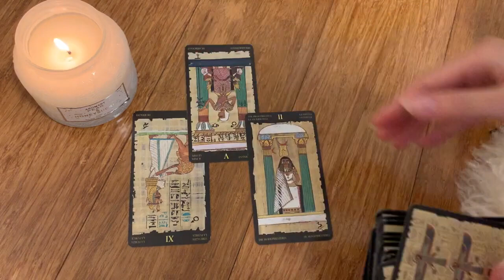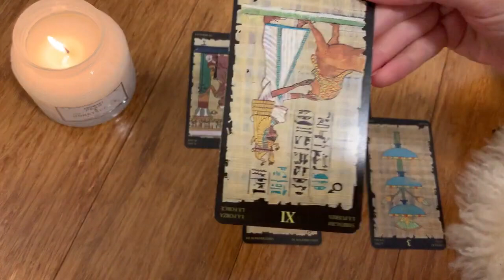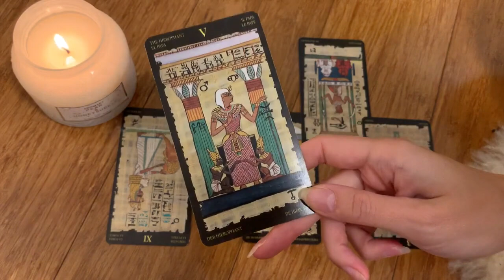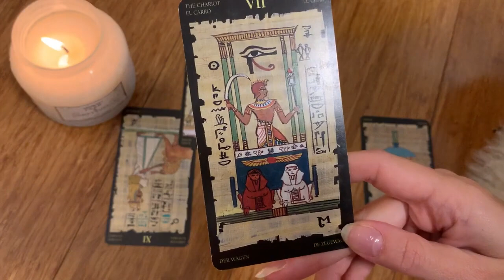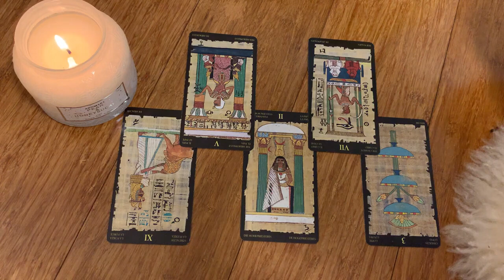SCORPIO🔥THIS WILL CHANGE EVERYTHING! 🔥OMG! DECEMBER 2023 WEEKLY TAROT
☃️ 4 - 10 DECEMBER 2023 WEEKLY TAROT